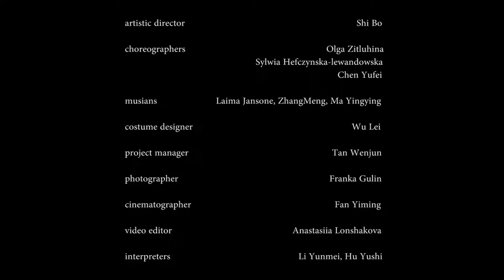GROWTH contemporary dance performance 2018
This dance piece is based on the above idea, focusing on the relationship between people, cities and the world and explains the growth in multi - dimensional space.

Director: Shi Bo
Choreographers: Olga Zitluhina, Sylwia Hefczynska-lewandowska, Chen Yufei
Musians：Laima Jansone, ZhangMeng, Ma Yingying
Video Director: Li Qing
Costume Designer: Wu Lei
Project Manager: Tan Wenjun
Photographer: Franka Gulin
Cinematographer: Fan Yiming
Editor: Anastasiia Lonshakova
Interpreters: Li Yunmei, Hu Yushi
Dancers: KatarzynaBorza, Parsifal David plazas, Jovana Zajkova, Karolina Januszek, Ieva BeatriseVilkausa, Sara Koluchova, Anastasiia Lonshakova, Jitka Cechova, Li Cong, HuangZancheng, Zhang Ziwei, Zhang Zhefan, Su Weiwei, Tian Jingsijia, Liu Zibin, YangShangbing, Wen Xudong, Chen Huacong
Bureau of External Cultural Relations, Ministry ofCulture, the People’s Republic of China, Shenzhen Municipal Bureau of Culture,Sports and Tourism
Acknowledgements：Museum of Contemporary Art & Planning Exhibition
Jan 27-28，2018
Museum of Contemporary Art & Planning Exhibition

"Growth"

The world is shaped by interweaves of time and space. Life is boundless in the infinity of time and space. Death is not an end and life can also be eternal, because death only takes away bodies, but life will extend and keep growing in a different way.

A city has its breath and growth. Its life exists in the transition of past and future and rebuilds itself at collision of the new and the old.

Everything has it sown pathway of growth and the only thing unchanged is changes. If you observe the world in a static way, then you could be too shortsighted to see the world.The world is like a mirror and what we can see is far from the whole picture, but an illusion reflected by thousands of debris.